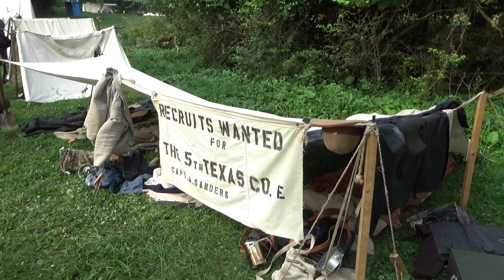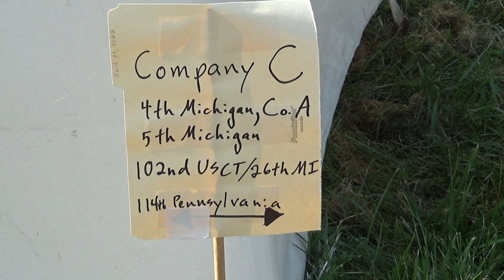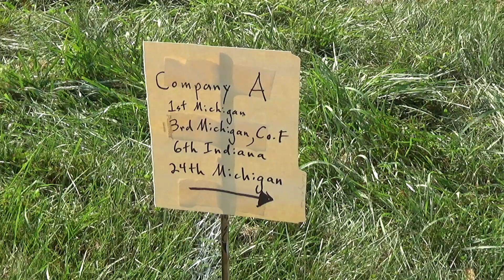2024 Jackson Civil War Muster, Saturday, Part 006